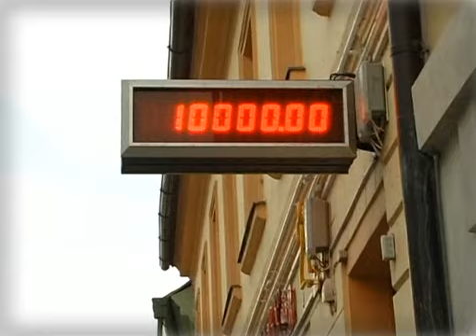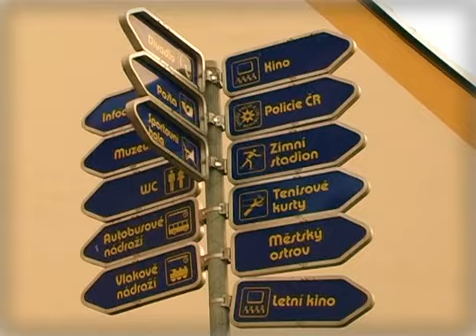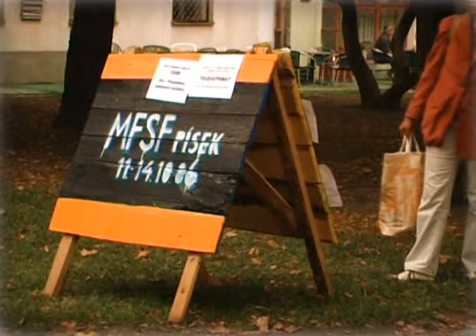I Love Pisek!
Personal Trip video